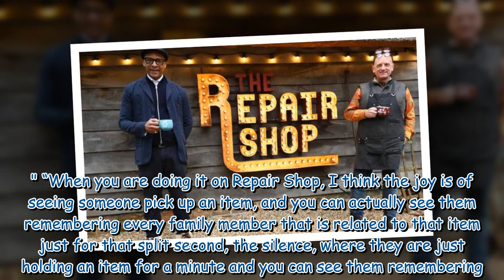Jay Blades says Repair Shop fixed him after his difficult childhood